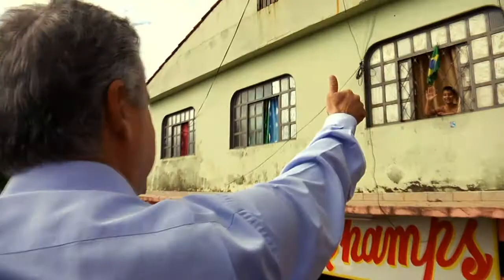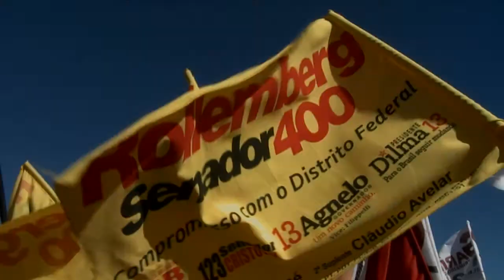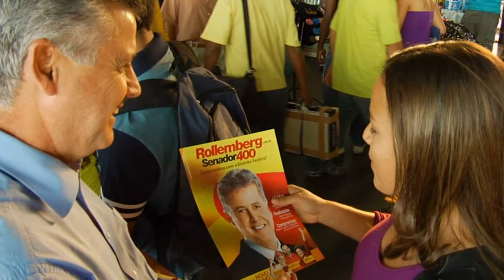Rollemberg é candidato ao Senado - 18/08/2010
Assista ao primeiro programa de TV do candidato Rollemberg 400 ao Senado Federal